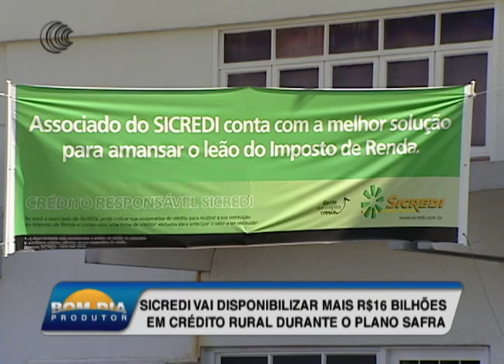Sicredi vai disponibilizar mais R$16 bilhões em crédito rural durante o Plano Safra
O Sicredi, instituição financeira cooperativa com mais de 3,7 milhões de associados e atuação em 22 estados brasileiros e no Distrito Federal, anunciou o valor que será liberado durante o Plano Safra 2018/2019. As informações com Gustavo D'angelo.
Assista a nossos canais online, 100% grátis, clicando